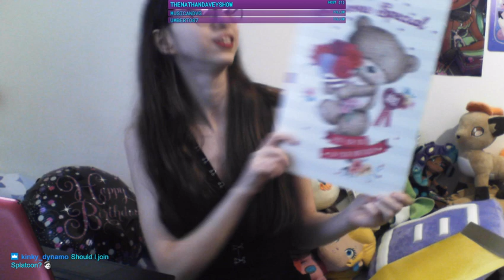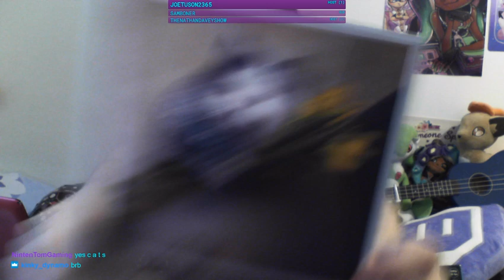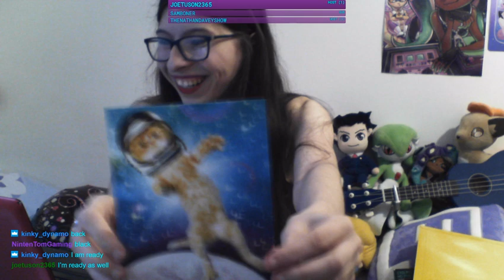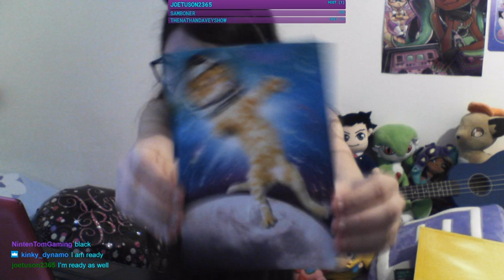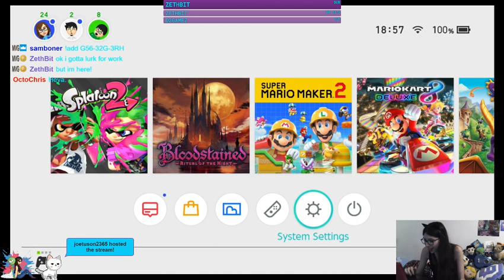Twitch: Birthday Stream - 25 September (Just Chatting)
You can watch the whole 8 hour stream on Twitch!